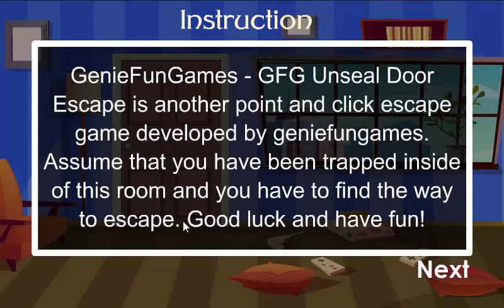GFG Unseal Door Escape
GenieFunGames - GFG Unseal Door Escape is another point and click escape game developed by geniefungames. Assume that you have been trapped inside of this room and you have to find the way to escape. Good luck and have fun!